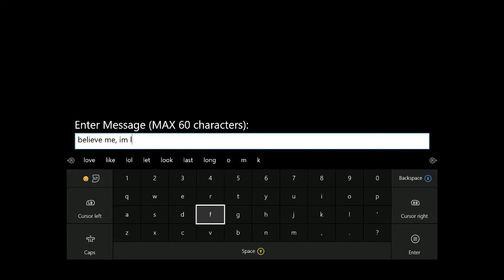GTA5 CEO Import Export Business Trolling. They thought they were Trolling ME!!!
Ive stolen and destroyed a number of cars from these guys. Thought id play a little cat and mouse with them!